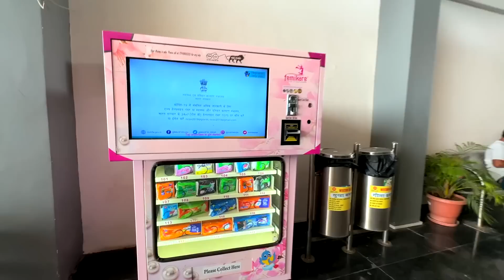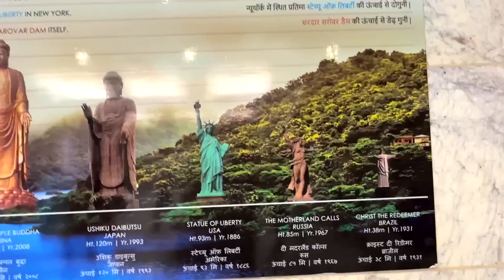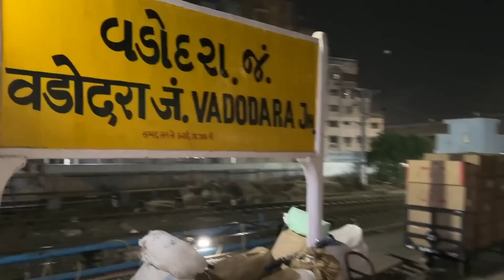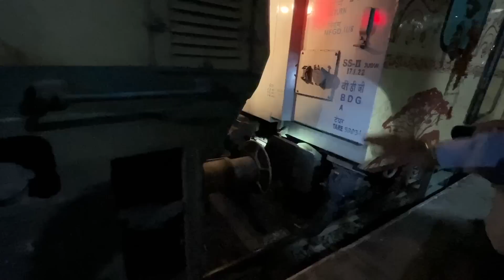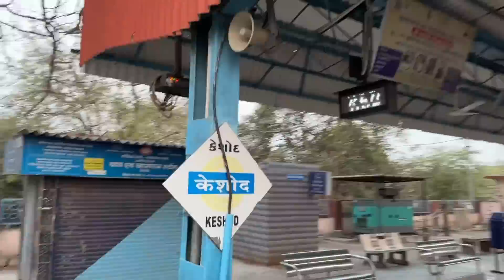Garvi Gujrat Special train Journey to Somnath * Royal Train Journey *